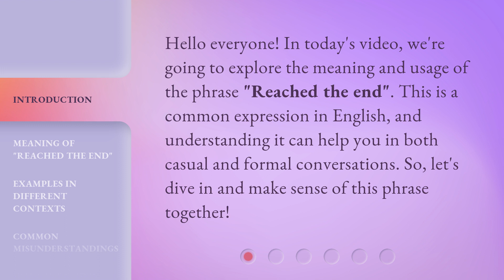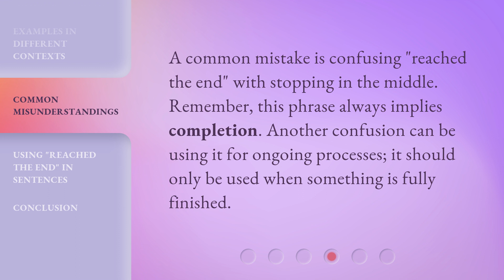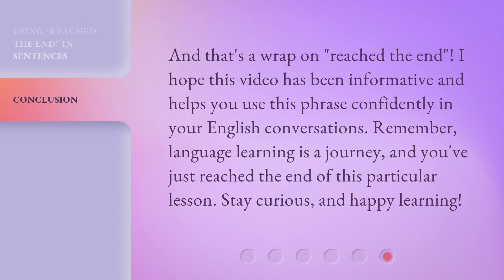Understanding "Reached the End": A Guide for English Language Learners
00:00 • Introduction - Understanding "Reached the End": A Guide for English Language Learners
00:30 • Meaning of "Reached the End"
00:55 • Examples in Different Contexts
01:25 • Common Misunderstandings
01:44 • Using "Reached the End" in Sentences